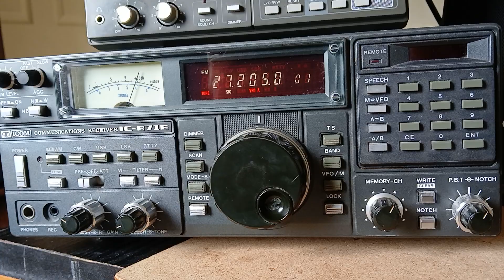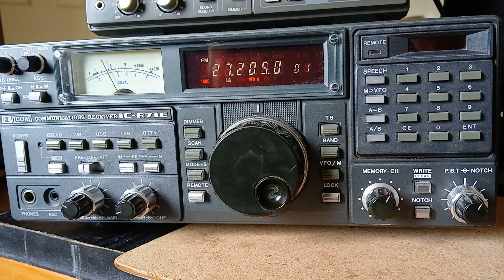Testing the Icom R71E with FM Board fitted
Swapped the FM board from the Icom R70 to the R71E simply because the R70 is a difficult rig to tune about on